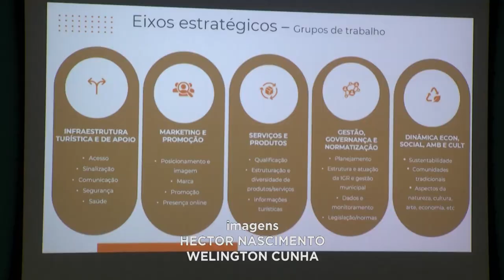Turismo em alta: Gov. Valadares sedia evento que aborda crescimento do setor em MG.